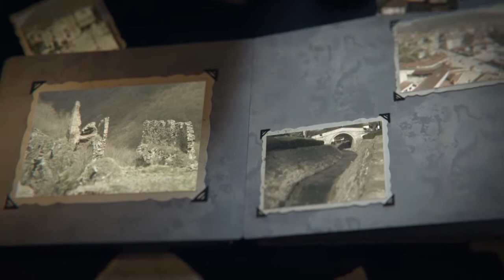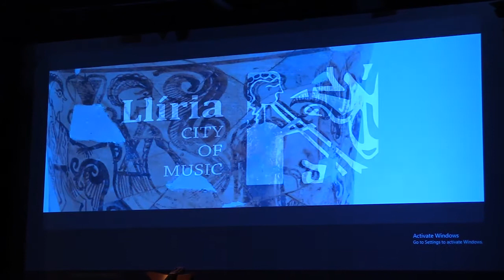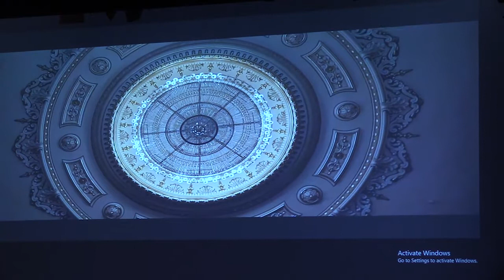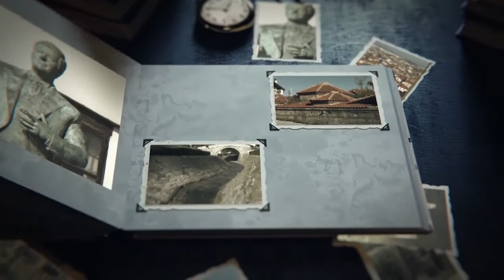VRANJSKA RAZGLEDNICA - Gitarski koncert Rafael Serrallet 09 11 2020